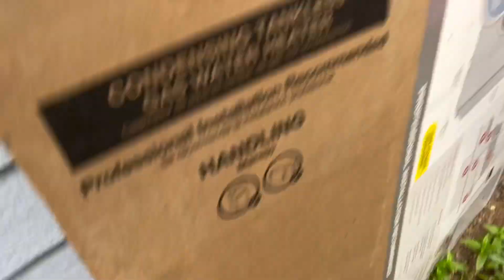📊🧰 Corrigiendo ploMeRia -calentador ThanKlEes WateR HearTer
$2,000,000.00 de dólares costo este trabajo que nos tomó un promedio de 3 horas + o -

Este cliente compró este thankless water heater, lo conectamos a una tubería que alguien hizo anteriormente y por alguna razón no las continuo y decidió dejarlas a medio camino.

Causando que el tankless water heater no trabajará correctamente.
Así que si eres plomero o no asegúrate de hacer el trabajo lo mejor que puedas.

Para este trabajo utilizamos este material y herramienta de plomeria:
Tubo de 2”
2 couplings o uniones
Pegamento o glue
Tornillos
Silicon
Taladro
Cortadora
Brocas
Y muchas ganas

Recuerda que si estás empezando o quieres empezar a trabajar por tu cuenta  tengo más videos de cómo lo puedes hacer desde 0.